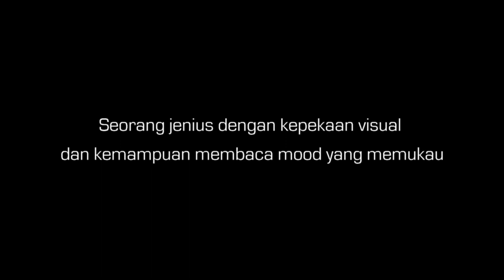Long Suffering by David Suhartoyo - INSTRUMENT MUSIC